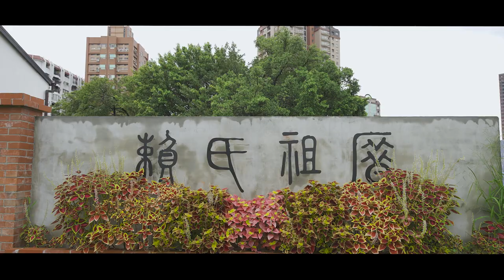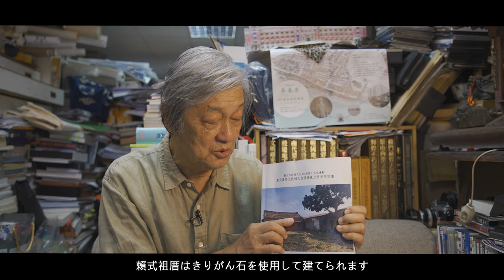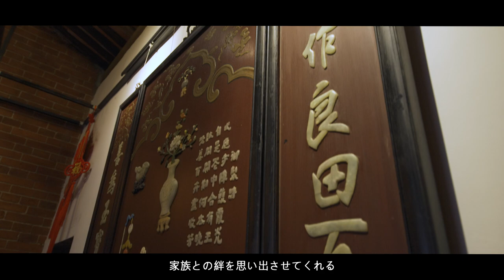名人故居故事導覽影片(五)|賴氏祖厝|日文短版